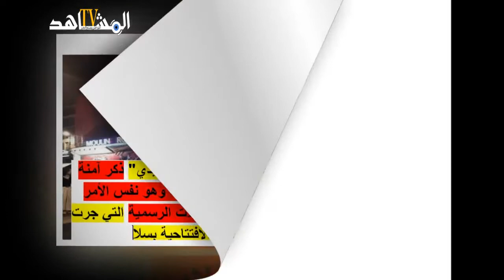ماءالعينين أغواني الحب في باريس